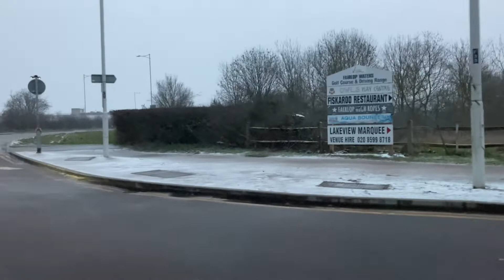তুষারপাত দেখতে চলে গেলাম খানিকটা দূরে // We went a little away to see the snowfall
হ্ঠাৎ করে বেরিয়ে পরলাম,তুষারপাত দেখবো বলে। অনেকদিন পর  বের হতে পেরে খুব ভাল লাগছিলো,আলহামদুলিল্লাহ।

Track title: Snake on the Beach
Artist: Nico Staf